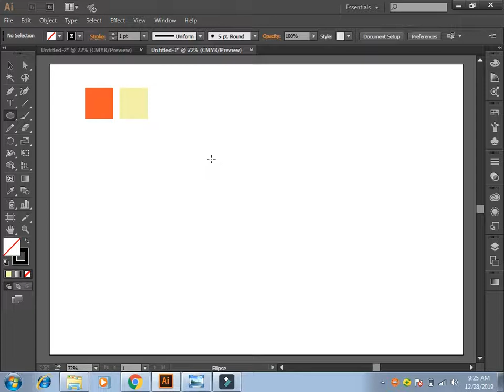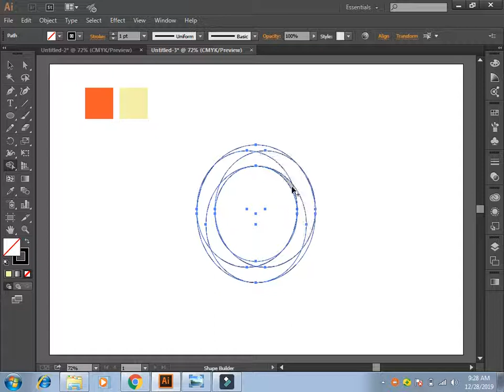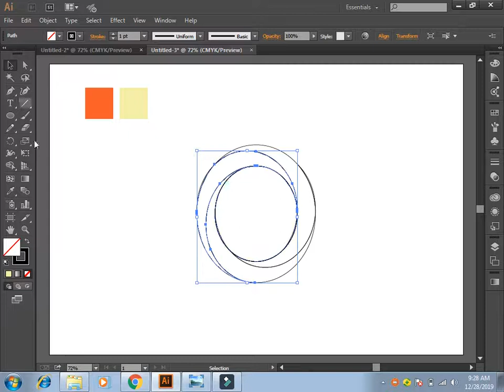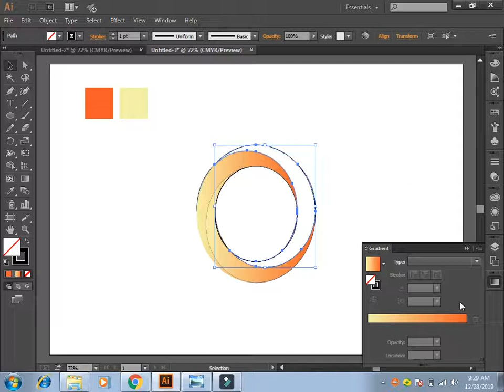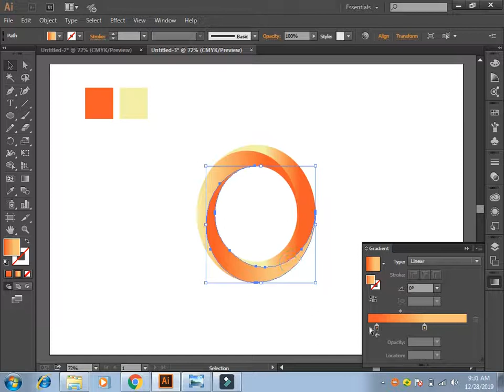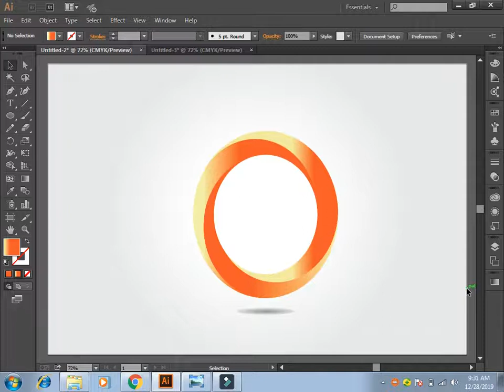Graphic Skills With Azam| Logo Design illustrator video 1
In this video you learn that how to create logo in illustrator.
This video is more important for beginners.
If you see this video then you make different logo design in illustrator.

if you have any suggestion about it or you want learnt anything about adobe illustrator then tell me in comment box. i will try to help all of you.
Thanks.